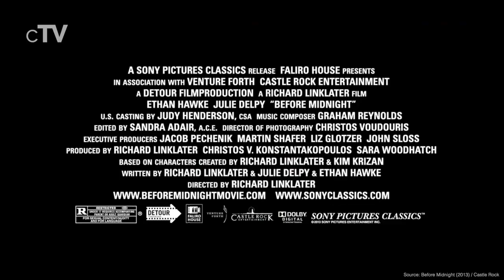Top 5 Movies in Greece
If you want to see big movies set in Greece you should definitely watch our picks for the best Movies in Greece.

Movies in this Ranking:
5. Troy (2004): (00:13)
4. A Touch of Spice (2003): (01:38)
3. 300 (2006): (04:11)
2. Before Midnight (2013): (06:34)
1. Alexis Zorbas (1964): (08:13)